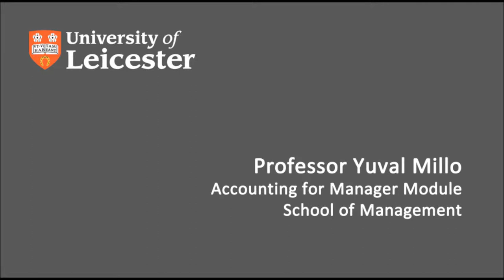Professor Yuval Millo: Accounting for Managers Module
Professor Yuval Millo talk about the University of Leicester's School of Management module: Accounting for Managers